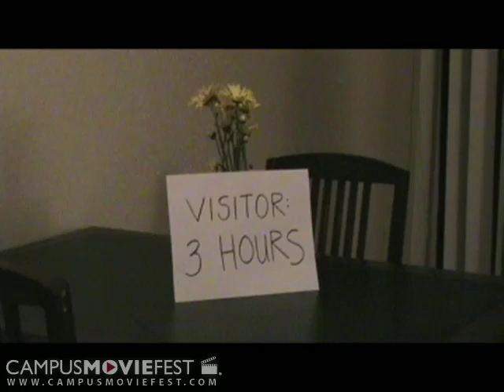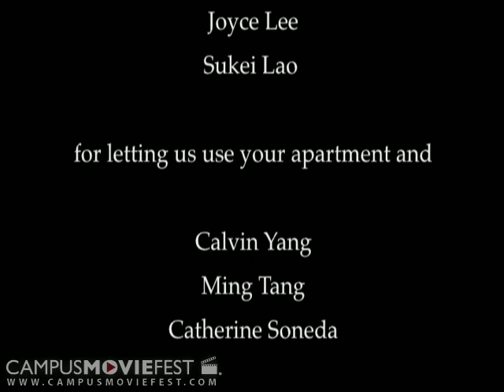Barrel Child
The ultimate test of nature versus nurture - will the barrel child survive?

Created by Vieux Vino Films at University of California, Los Angeles in 2008 as part of Campus MovieFest, the world's largest student film festival.

Barrel Child Cast & Crew :
Jacqueline Hoang - Captain
with
Rakesh Bhatia
Angela Phan
Shirley Mak